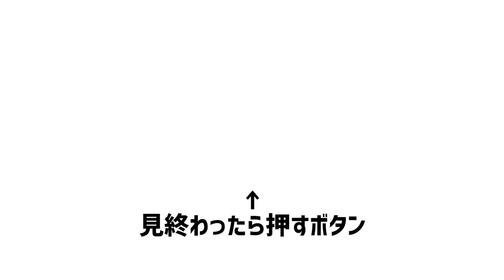三拍子さんに悪口言ってるのがバレてた！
ウエストランドのぶちラジ！450回

00:00 ゲストは三拍子さん
05:47 ギースに悪口がバレてた
08:25 陵は早生まれ
10:35 カンニング竹山さんのアドバイス
13:37 おしえて三拍子さん

audiobook.jp の聞き放題プランの限定コンテンツ配信中！

「２億！」でお馴染み、ぶちラジ！LINEスタンプ

コーナーへの投稿はこちらのフォームで受け付けております